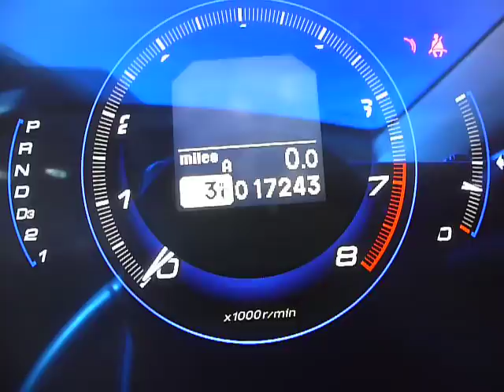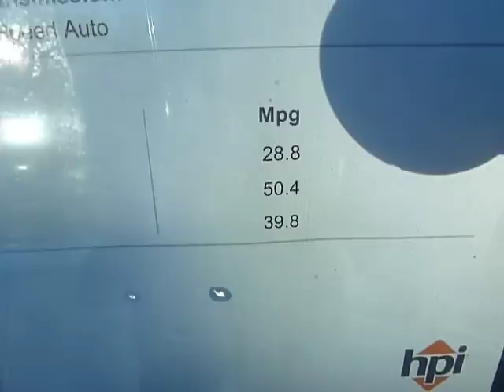Honda Civic 1.8 i-VTEC SE Automatic video walkaround, by BassettsHonda, Swansea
This is a video walkaround of a Honda Civic 1.8 i-VTEC SE 5door Full Automatic we are offering for sale. This car was supplied new by us.